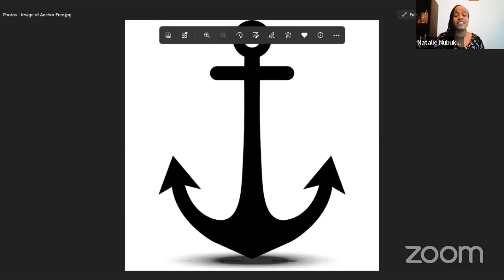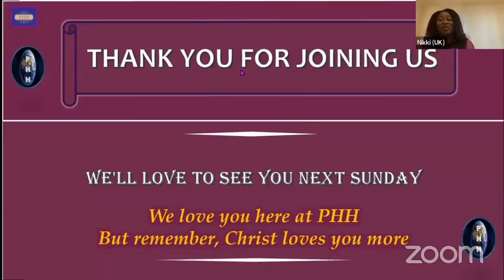PHH | Soaking Room Experience | Christ, Our Anchor | 05.22.2022